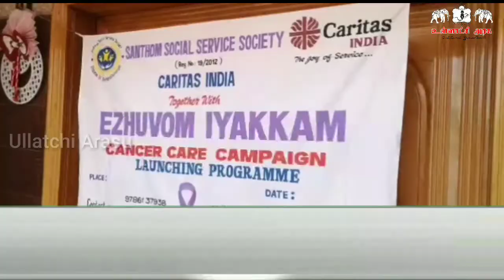கோவையில் எழுவோம் இயக்கம் சார்பில் புற்றுநோய் விழிப்புணர்வு துவக்கம்